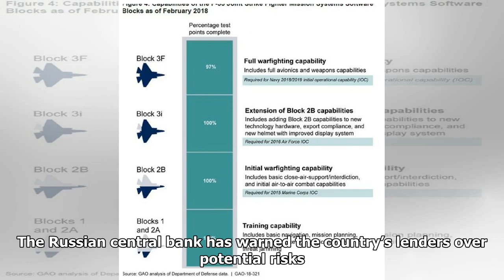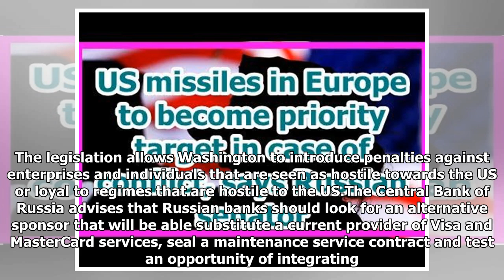Moscow To Target Visa And MasterCard Ahead Of New US Sanctions – OpEd